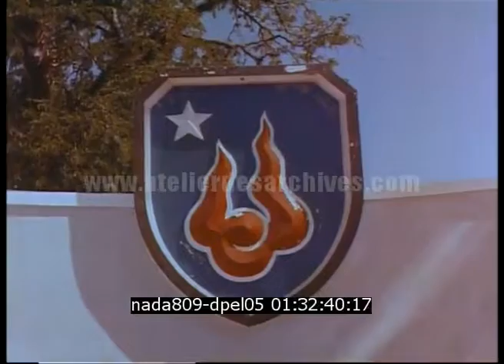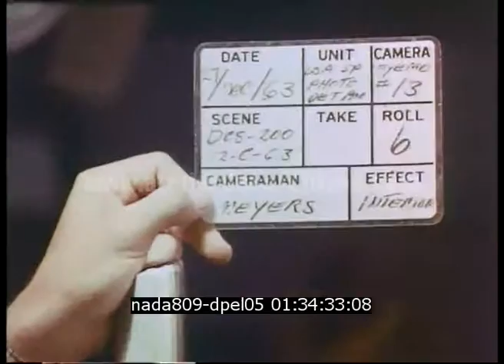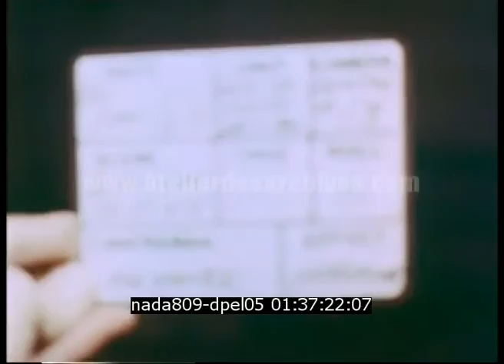Enseignement de la Guerre Psychologique au Vietnam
Description : Des soldats vietnamiens sont formés aux techniques américaines de la guerre psychologique. Élevés et professeurs. Salle de classe. Création de tracts

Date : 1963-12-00